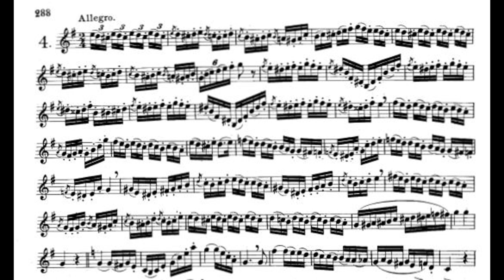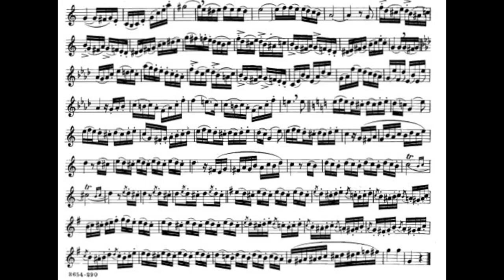ARBAN 14 Characteristics Studies [04 - Allegro] - (Full with Piano accompaniment)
14 Characteristics Studies 04 - Allegro - Full with Piano accompaniment
by Jean-Baptiste Arban